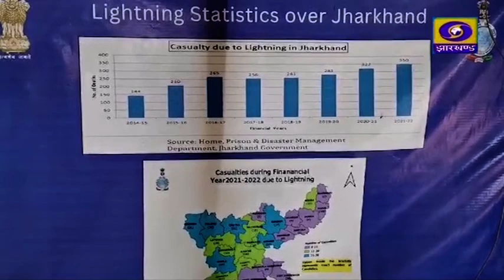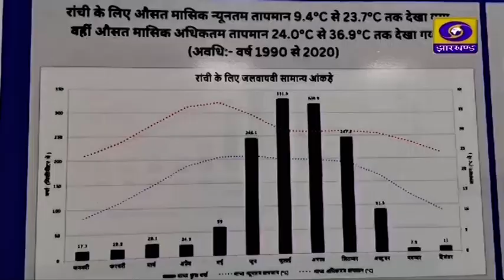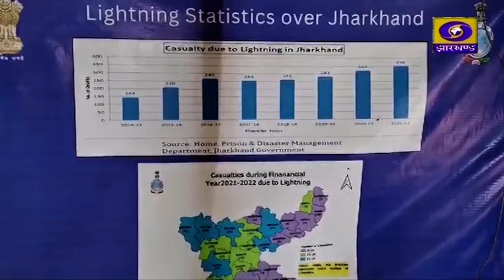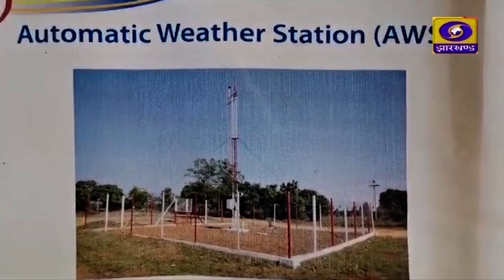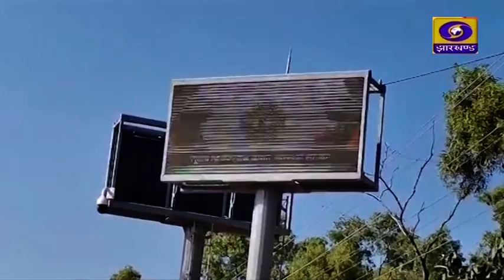संध्या कालीन प्रादेशिक समाचार 15 01 2024